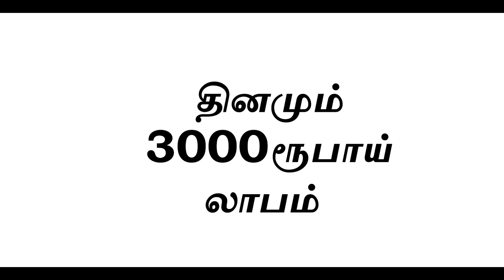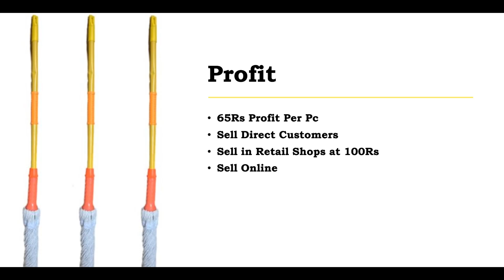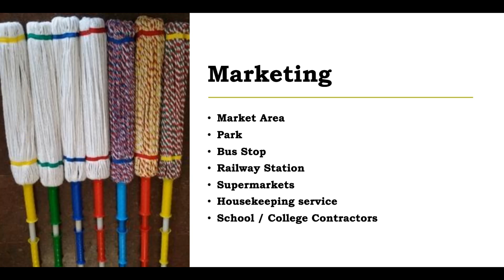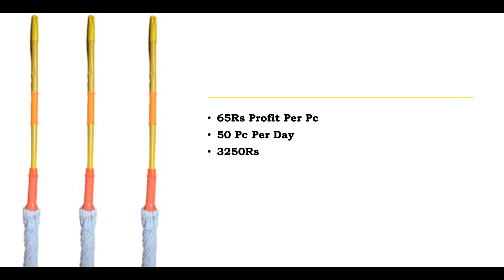தினமும் 3000ரூபாய் லாபம் ​| Reselling Business | Small Business Ideas | Tamil